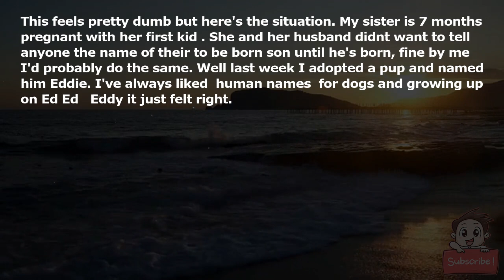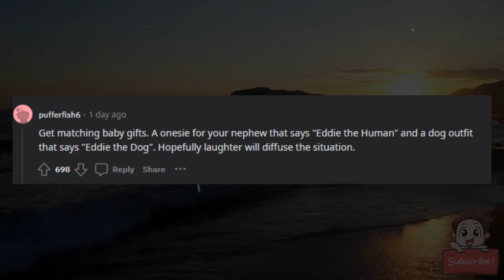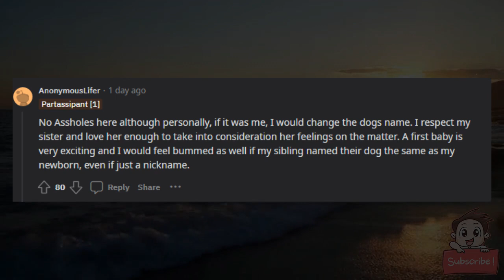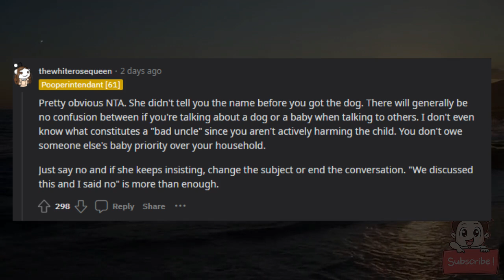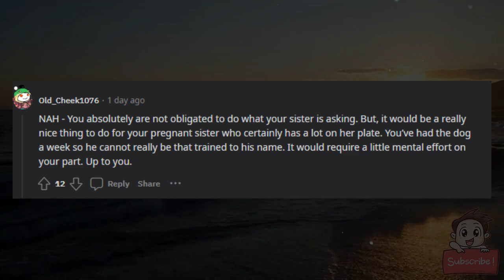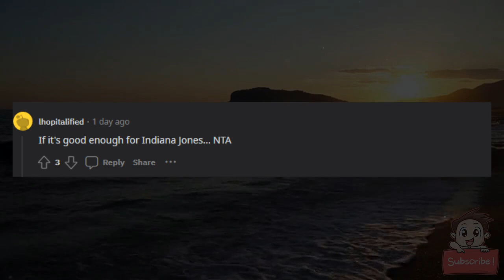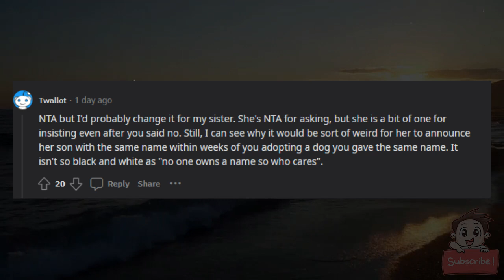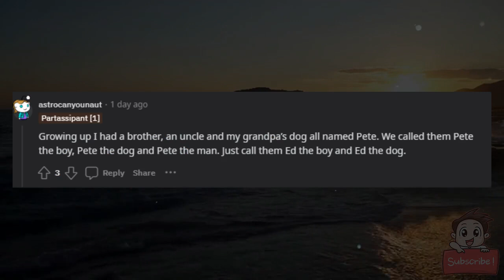AITA for not renaming my puppy because my sister wanted to use it for her unborn kid?